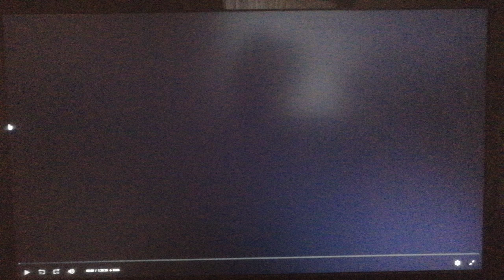20th Century Fox/Blue Sky Studios (2006)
From Ice Age The Meltdown (2006)